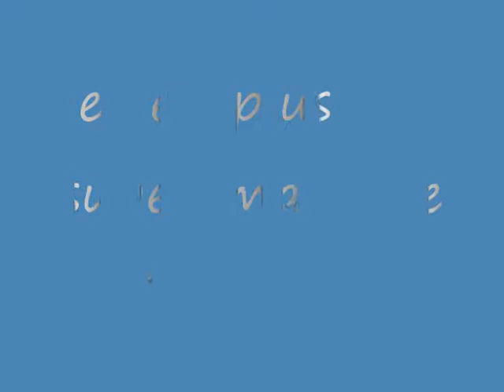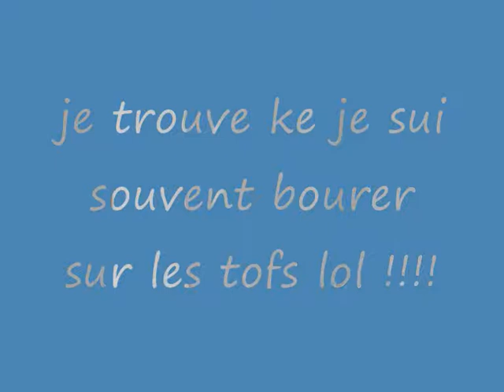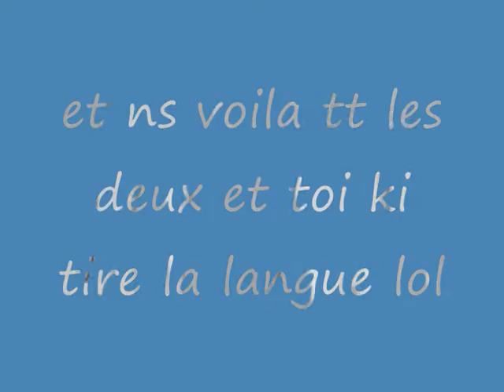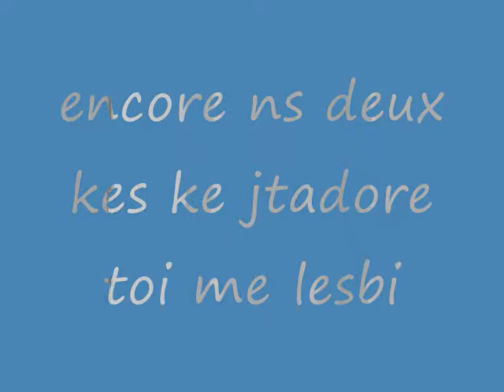binou et moi !!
mon binou